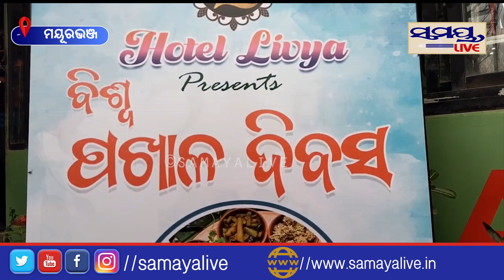ଦେଖନ୍ତୁ ଏହି ପଖାଳ କଂସା ସାଙ୍ଗକୁ ଅନ୍ୟ ଖାଦ୍ୟ | Odia News Live Updates | Latest Odia News | Samaya live